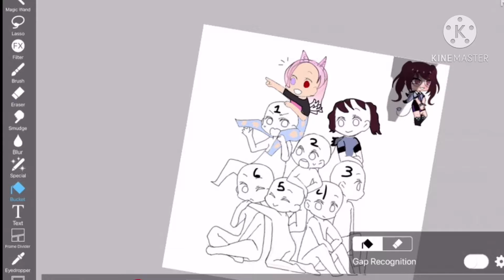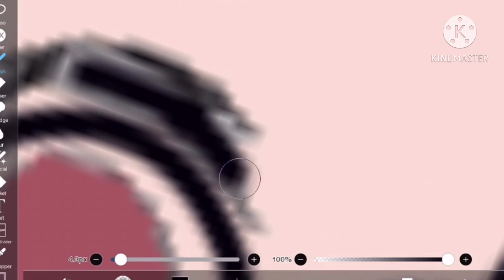Spot 7 is taken